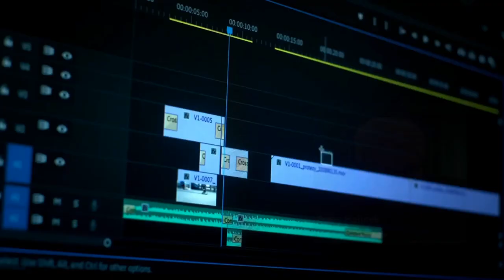Dr.Jeff Meldrum, Cliff Barackman, Michael Freeman and Brian King-Sharp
This is the latest update Squatch Con Idaho 2023. This is video from our recent appearance on the Beyond The Footprints Podcast with Brandon and Stew. Get your tickets now!